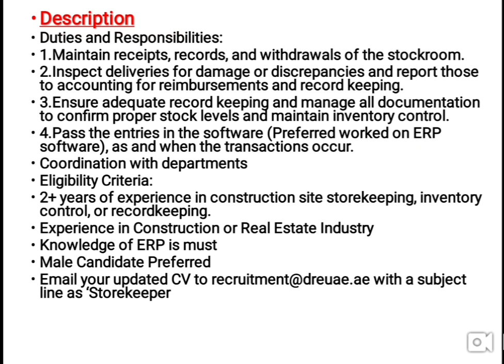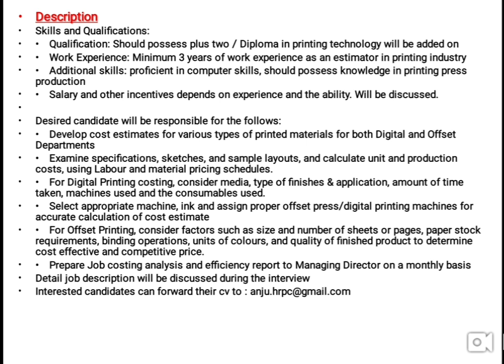UAE Jobs For Everyone 2019 | Jobs In Dubai